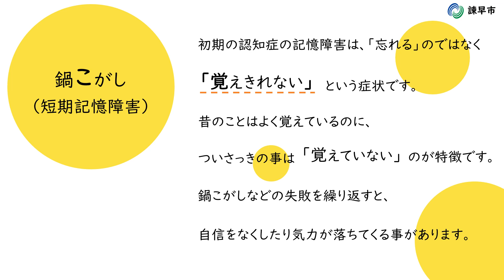vol.３ 認知症４コマ漫画～鍋こがし（短期記憶障害）～